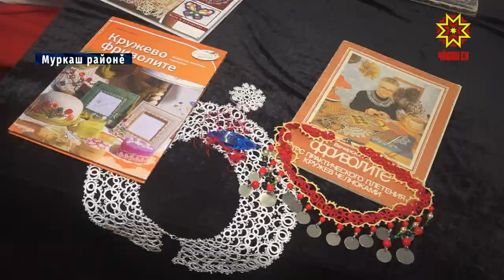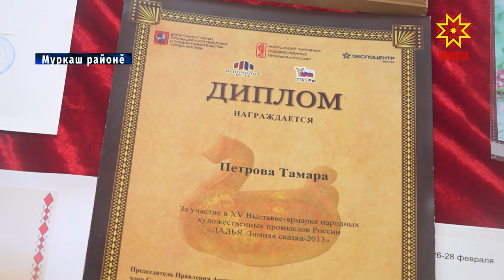Республика 05.04.2021 на чувашском языке. Вечерний выпуск